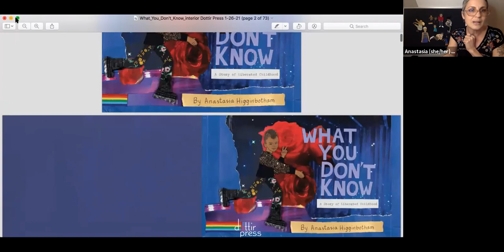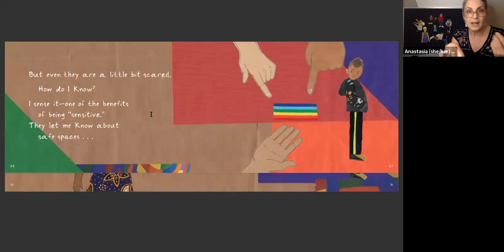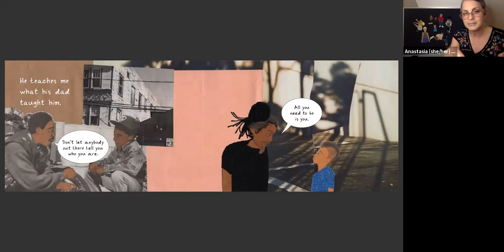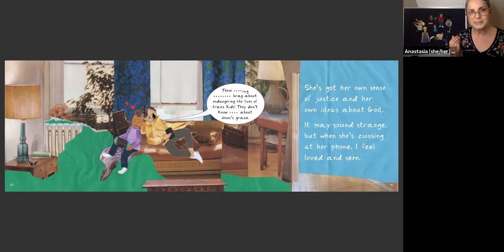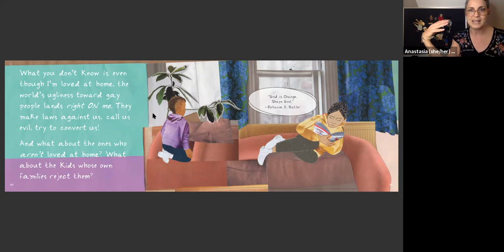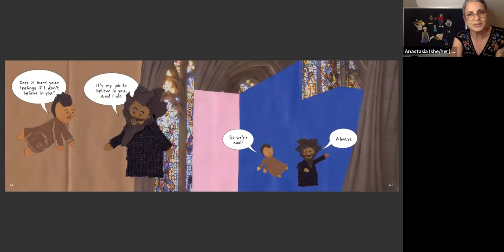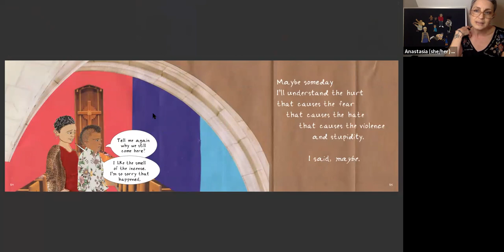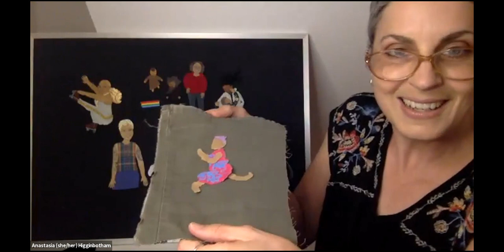Author and Artist Anastasia Higginbotham reads What You Don't Know: A Story of a Liberated Childhood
Author and Artist Anastasia Higginbotham reads her new wonderful book, What You Don't Know: A Story of a Liberated Childhood, and gives a behind the scenes look at her collage making process.